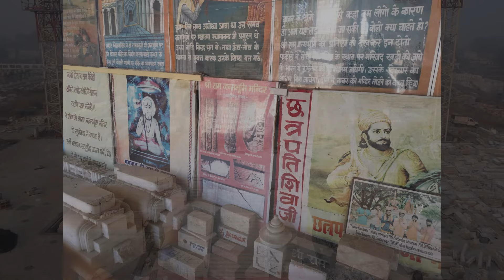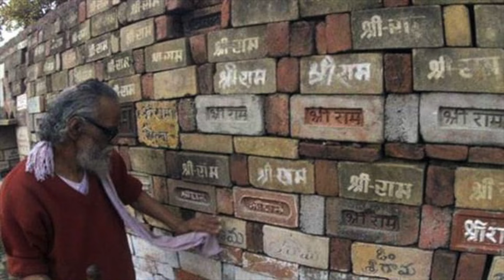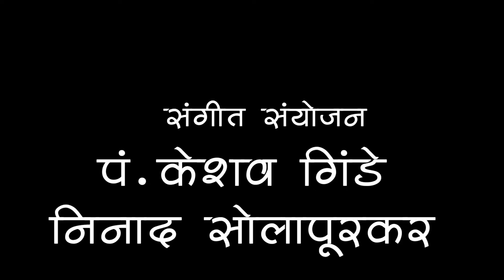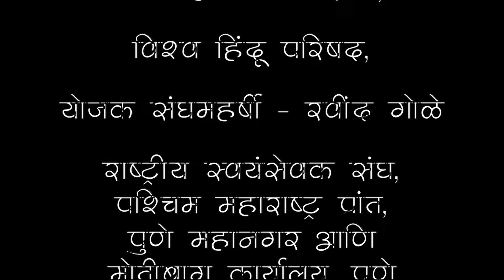सारथी रामलला के....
अयोध्या... प्रभू श्रीराम की जन्मस्थली... यहीं सरयू की गोद में रामलल्ला का शैशव बिता... श्रीराम की किशोर अवस्था भीं यहीं की... राम यहीं वनवास गयें और वनवास समाप्ती पर यहीं लौंटे... कौन थे अंतिम संघर्ष के महानायक... कौन थे सेनानायक. प्रस्तुत हैं, अयोध्या में श्रीराम जन्मभूमी पर भव्य निर्माण के संघर्ष की यह अंतिम पडाववाली आखों देखी...श्रीराम जन्मभूमी, अयोध्या...
भव्य मंदिर का निर्माण तो हुवा...
रामलला भीं हुये विराजमान...
पुरी दुनिया हुयी नतमस्तक प्रभू श्रीराम के चरण में...
पर क्या आप जानते हैं, की, कौन थे रामलल्ला के सारथी...???
श्रीराम जन्मभूमी को लेकर राष्ट्रचेतना जगानेंवाले कौन थे महानुभाव...???
नाम हैं -महानायक मोरोपंतजी पिंगले और सेनानायक अशोकजी सिंघल.
प्रस्तुत हैं...सारथी रामलला कें.